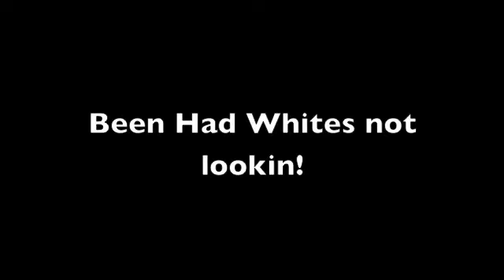Been Had White People Not Lookin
white ppl never look over to the car next to them